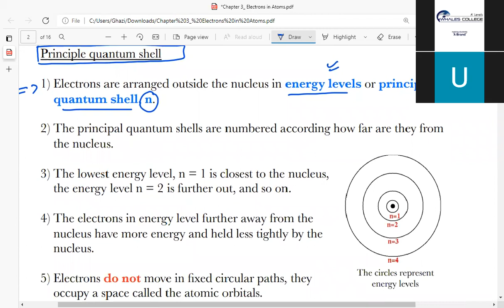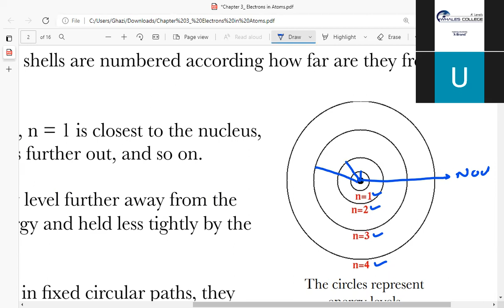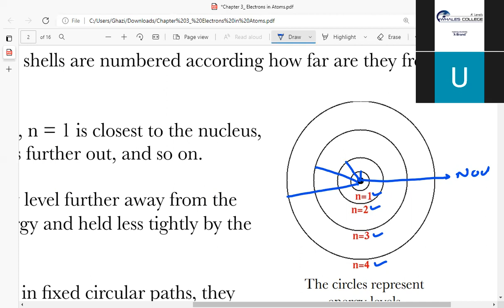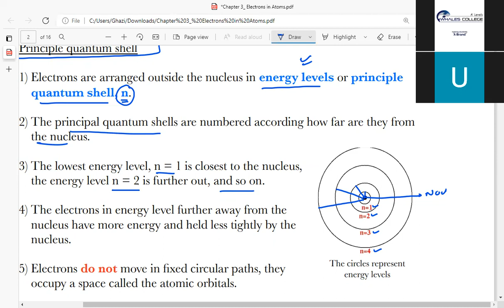Sir Ghazi Hassan - AS Chemistry - Lecture# 03 (11-08-2021)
Sir Ghazi Hassan - AS Chemistry - Section D